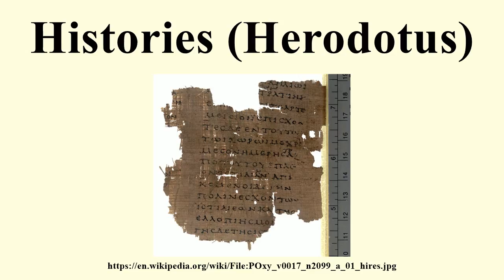Histories (Herodotus)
Image-Copyright-Info
Image is in public domain
Author-Info:   English: Unknown Español: Desconocido Français : inconnu
Image-Copyright-Info